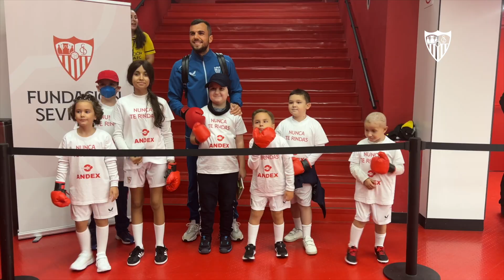Todo esfuerzo es poco por los pequeños más necesitados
En el Ramón Sánchez-Pizjuán tuvimos la suerte de recibir la visita de los niños de Andex (Asociación de Padres de Niños con Cáncer) en el encuentro frente a la Real Sociedad.